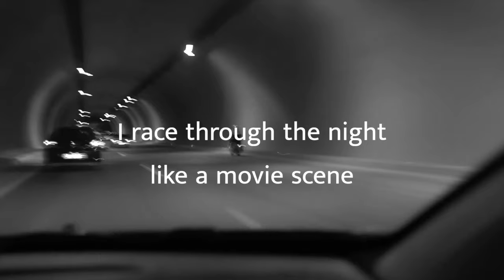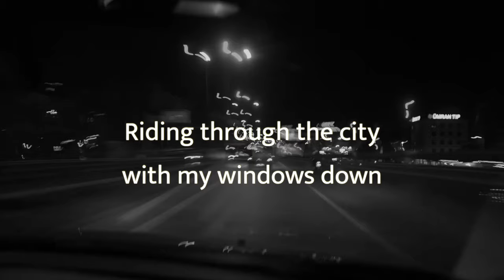CICI Zhu - Chase (Lyric Video)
CICI Zhu:
Where East meets West, Traditional meets Modern